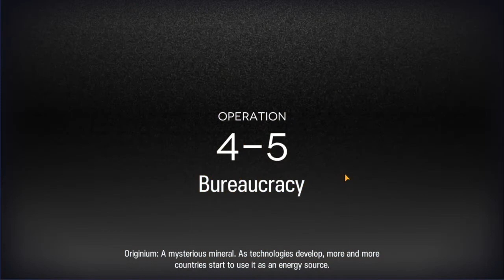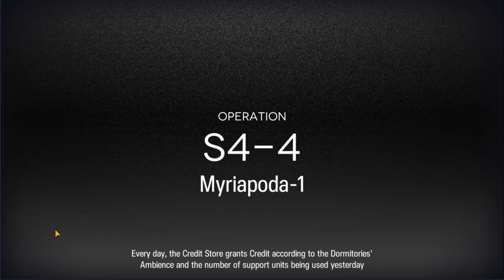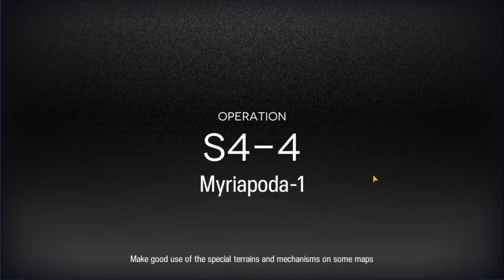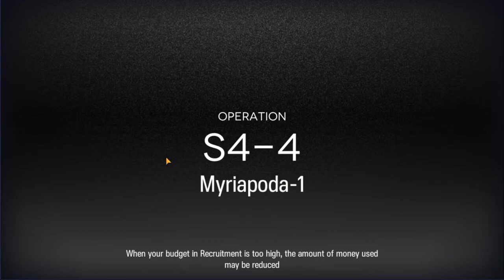Arknights Lets Play 31 - Trialing Croissant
A casual series in which I play through Arknights.  Today's episode continues the story of Chapter four, with a new addition to the roster